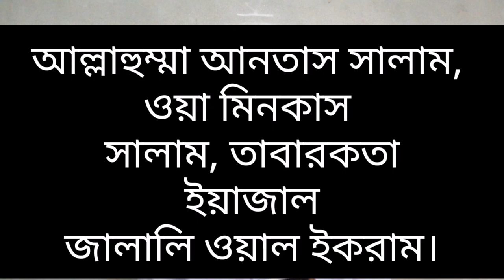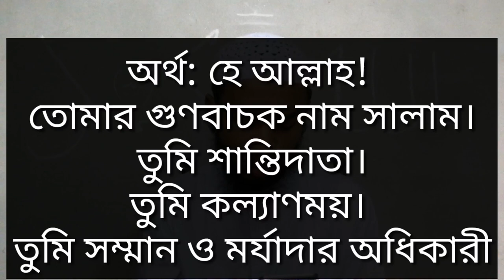নামাজের পরে আমল | Namajer pore dua | নামাজের শেষে দোয়া